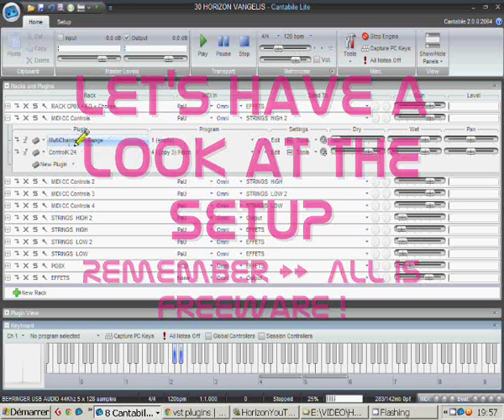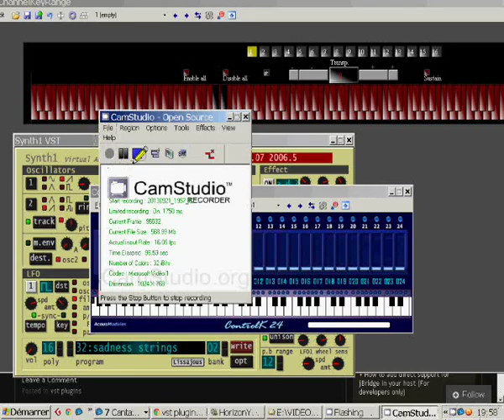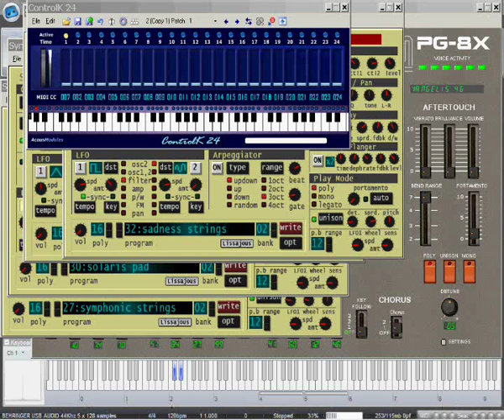VANGELIS "HORIZON" Cover by Crabtambour WITH CANTABILE LITE & FREEWARES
How to silent (bypass / mute) some chosen freewares in CANTABILE LITE?
This option is only available in SOLO or PERFORMER.
As I got no money, here is a clue for you, working only with freewares.

I use
   this plugin is great to activate a specific note to trigger effects
   This plugin is absolutely useful to trigger CC changes. In my case = volume for Synth1.
   I use 4 instances (4 racks) as Synth1 only got 16 voices. In each rack I assigned 1 MultiChannelKeyRange + 1 ControlK 24 (copy & paste, it's very quick to do in CANTABILE)
- PG8X from Martin Lüders, a huge emulator of Vangelis' sounds. Free libraries I used are from Kujashi Bank 1 & 2 + bonus.
- The crystal-clear CP80 sound is from Greg Sullivan He keep it available in .GIG format. So you got to ask a friend who own KONTAKT 5 to convert it into .nki format (Then you got KONTAKT player).

First 4 minutes = HORIZON from the Master Vangelis.

After → I play some improvisations to illustrate how to lower volume with 1 key from the piano ☺...

Barth